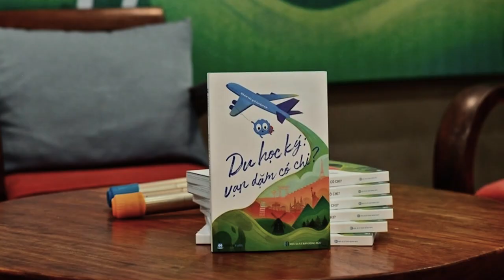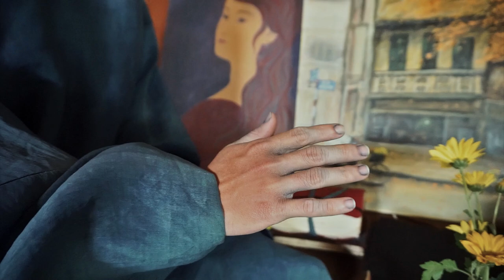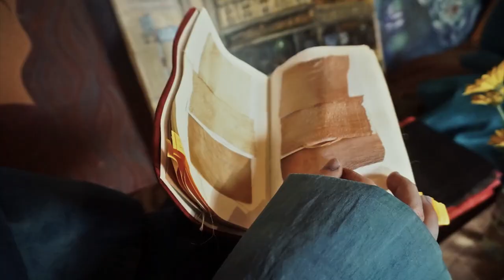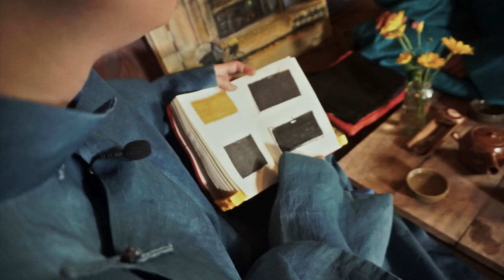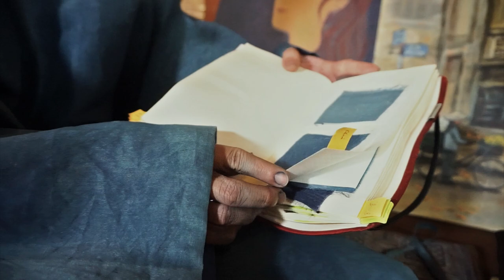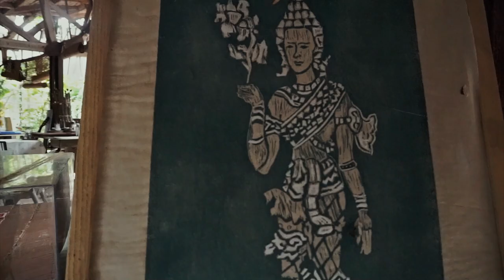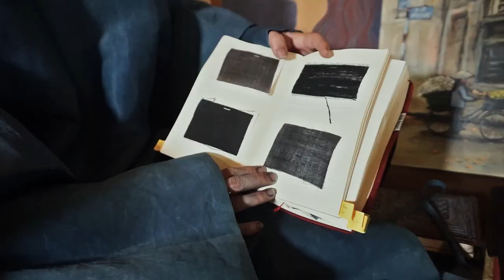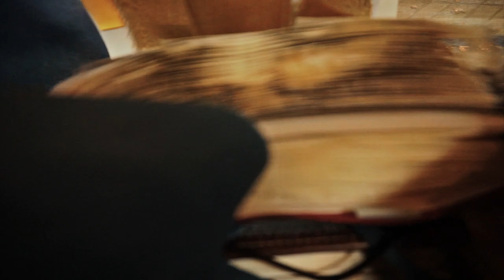Tìm về bản sắc Việt cùng anh chàng làm Cổ phục - Đức Huy | Giải mã muôn nghề | Spiderum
Trong số Podcast du xuân đặc biệt lần này, Nhà Nhện đã có cơ hội gặp gỡ và trò chuyện cùng anh Đức Huy, nhà sáng lập của Đông Phong - thương hiệu cổ phục chuyên nghiên cứu và may các loại trang phục của Việt Nam từ thế kỷ XI đến XX. Bên cạnh đó, anh Huy cũng là một trong số những tác giả của cuốn sách "Du học ký: Vạn dặm có chi?"

Vì vậy, chuyến tham quan lần này, Nhà Nhện không chỉ được tìm hiểu về quy trình sản xuất cổ phục, được nhìn tận mắt, mặc trên người bộ cổ phục từ Đông Phong mà còn được lắng nghe những trăn trở, băn khoăn của anh Huy về hành trình “đi để trở về, nhìn về căn tính Việt Nam, để nhận ra tình yêu với phương Đông”.

Quan tâm đến lĩnh vực nghiên cứu văn hóa, lịch sử, bạn có thể tham khảo cuốn sách "Người trong muôn nghề: Ngành Xã hội và Nhân văn có gì?" tại đây

Ghé Nhà sách Spiderum trên SHOPEE ngay thôi các bạn ơi:
00:00 Giới thiệu nhân vật
02:53 Giới thiệu áo giao lĩnh thời Lê
05:25 Lý do lựa chọn Cổ phục
11:13 Khó khăn & Thành quả khi thành lập Đông Phong
22:13 Công đoạn sản xuất Cổ phục
23:29 Nhuộm vải tự nhiên
35:55 Phương Đông & Lối sống thuận tự nhiên
42:17 Nghĩ về Bản sắc Việt
45:15 Định nghĩa về người Việt
52:36 Nhắn nhủ đến các bạn yêu thích Văn hóa
Podcast “Người Trong Muôn Nghề” hứa hẹn sẽ đem đến:

Nguời Trong Muôn Nghề - #23: Bản sắc Việt qua Cổ phục

Host: Yole
Guest: Đức Huy
Production: Spiderum team